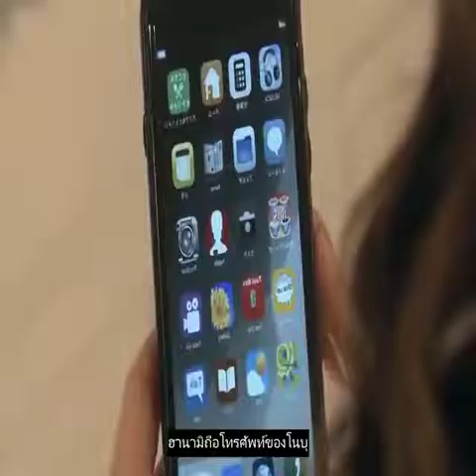สปอยหนัง Mothers in Love